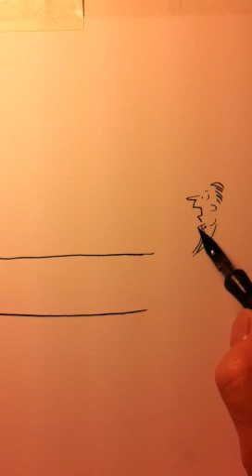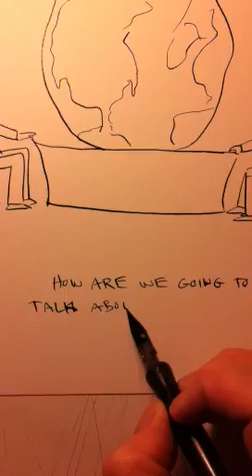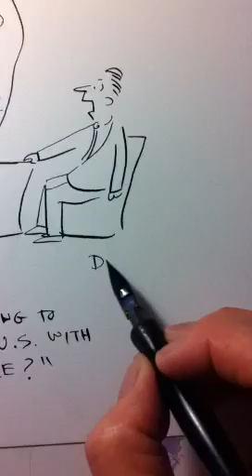Foreign Policy, American Style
In anticipation of the third Presidential debate, I created a video of me drawing a cartoon about an American way of thinking. If it's not about us.